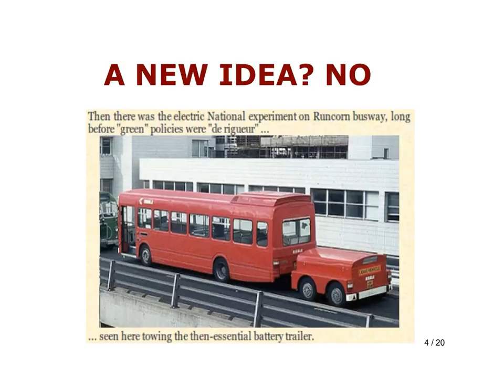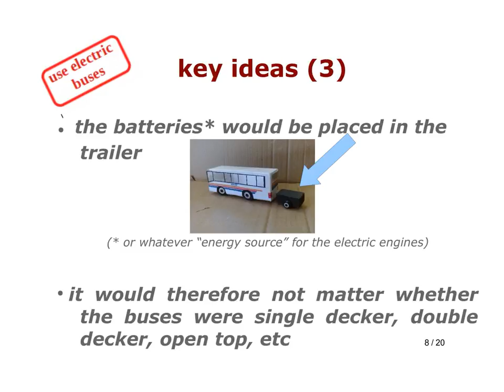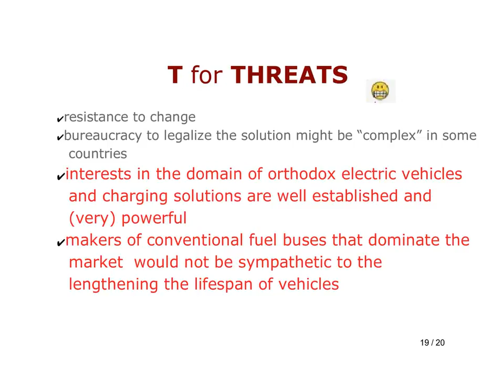Electric buses with trailers - a solution for city pollution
City Pollution - Electric Buses